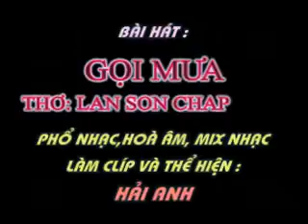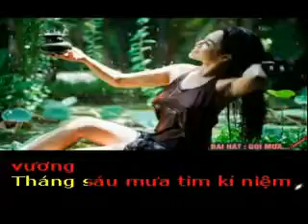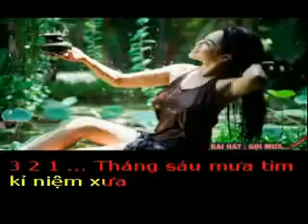GỌI MƯA... - Thơ : Lan Son Chaplainin - Phổ nhạc : Hải Anh Karaoke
GỌI MƯA...

Thơ : Lan Son Chaplainin
Phổ nhạc,hoà âm,làm clí và thể hiện : Hải Anh
Tặng tác giả thơ Lan Son Chaplainin bài hát mới :

Tháng sáu mưa buồn gửi về đâu
Trời tuôn se sắt giọt mưa sầu
Lẻ loi từng cánh chim bạt gió
Khắc khoải lưng trời ngọn gió câu.

Tháng sáu mưa từng giọt ngẩn ngơ
Sợi thương sợi nhớ níu nhau về
Đường xưa ai bước trong lặng lẽ
Để sầu nhân thế ngập lối hoang.

Tháng sáu mưa tràn đẫm nhớ thương
Chờ nhau lạnh buốt những canh trường
Đếm từng giọt rụng ngoài khung cửa
Nghe trái tim mình mãi vấn vương.

Tháng sáu mưa tìm kỉ niệm xưa
Người xa nỗi nhớ đếm sao vừa
Đón cánh phượng hồng ai trao vội
Giữa lối hạ về đi dưới mưa.

Hải Anh thấy hình ảnh của Người Mẫu trong clíp mà không biết tên và chưa xin phép… Nếu tình cờ NGười Mẫu và nhiếp ảnh gia tạo lên hình ảnh đẹp này mà có xem clíp… rất mong được thứ lỗi cho Haianhyeunhacvietnam nhé.